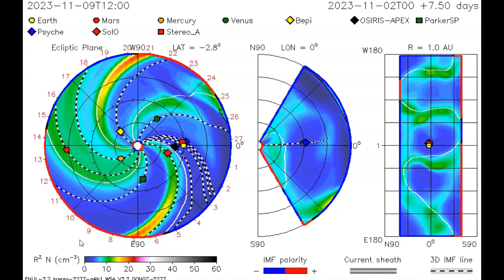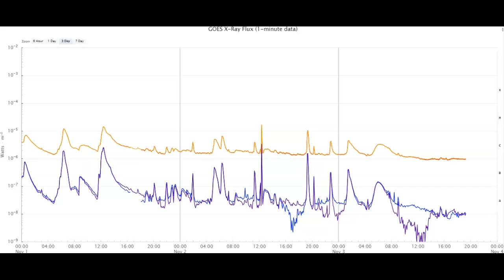Huge Filament Eruption! Strong CME To Impact Earth!